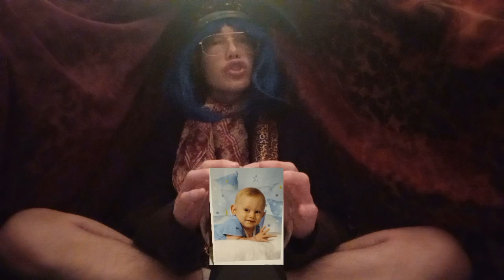Life of a Tree - Ethan's Last Lecture.